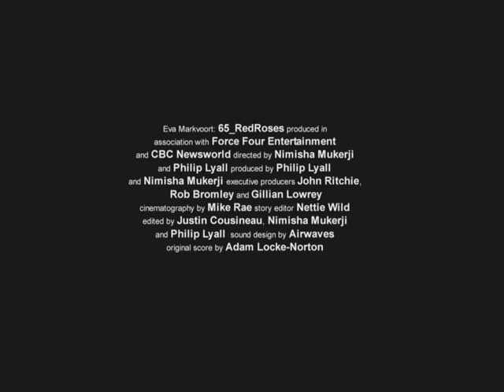65_Redroses Trailer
65_RedRoses is a Canadian documentary that takes an unflinching look into the life of Eva Markvoort as she battles a fatal genetic disease called Cystic Fibrosis (CF). At 23, Eva needs a double lung transplant to live. Unable to be around other patients with the same disease, Eva turns to the internet where she forms a strong connection with two American girls in different stages of CF. As the film follows Eva on her journey to getting new lungs, we witness how her online friendship with Meg and Kina withstands the tests of both time and distance.

65_RedRoses will be broadcast on CBCs documentary program The Lens this fall.

for more details!